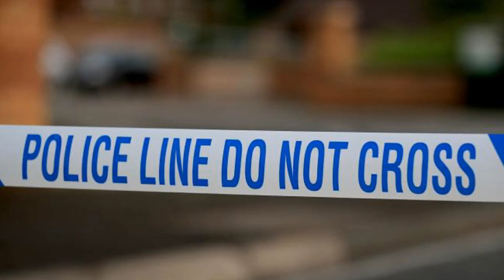Scotstoun death: Man, 38, dies in hospital after being found seriously injured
POLICE are investigating the unexplained death of a man in Scotstoun.

The 38-year-old was seriously injured on Northland Drive and he was rushed to hospital where he died.

Police Scotland provided no further details surrounding how the man received his injuries but the force confirmed his death is unexplained.

Officers are at the scene in the residential street following the tragedy which happened in the early hours of this morning.

A Police Scotland spokesman said: "We received a report of a 38-year-old man seriously injured on Northland Drive, Glasgow around 3.15 am on Wednesday, October 16 2019.

"He was taken to the Queen Elizabeth University Hospital where he died. A post mortem will be carried out. His death is currently being treated as unexplained."